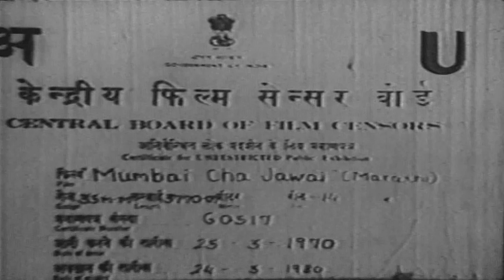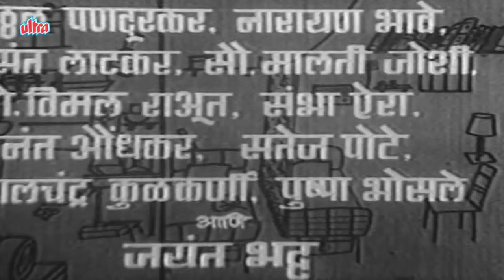Mumbaicha Jawai Full Movie | Old Marathi Movie | Old Classic Marathi Movie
Watch Old Classic Marathi Movie Mumbaicha Jawai (1970)
Starring: Arun Sarnaik, Surekha, Bhalchandra Kulkarni, Sharad Talvalkar, Ratnamala.
Director: Raja Thakur,
Producer: Tushar Pradhan